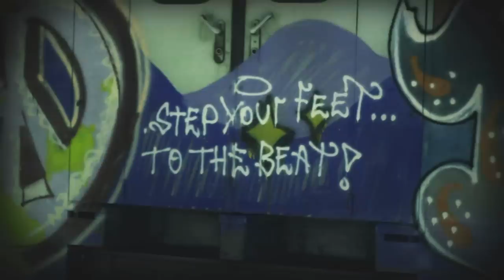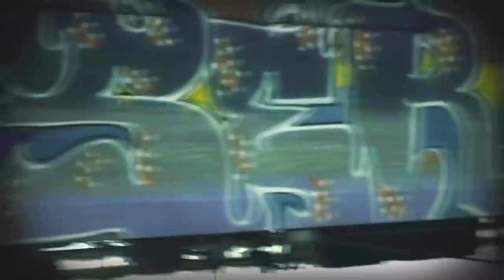SCENES FROM A COLD MOON I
Der Kurzfilm "Scenes from a Cold Moon" wurde im Frühjahr 2012 beim ersten BG Screening in der Berliner Brotfabrik gezeigt.

(Soundtrack: Bendalls Box - Nightmares)